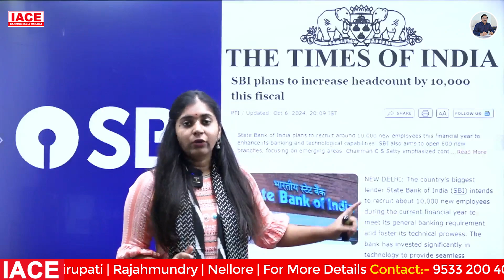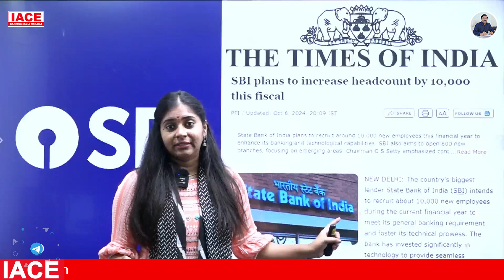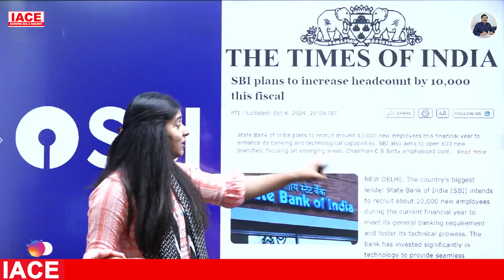BIG UPDATE | SBI Recruitment 2024 | 10,000+ Vacancies Announced | IACE